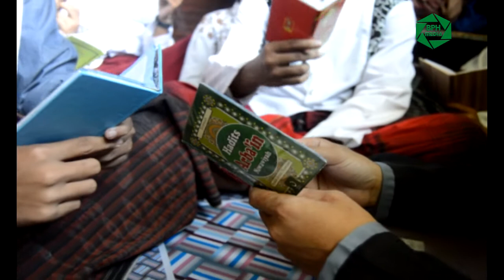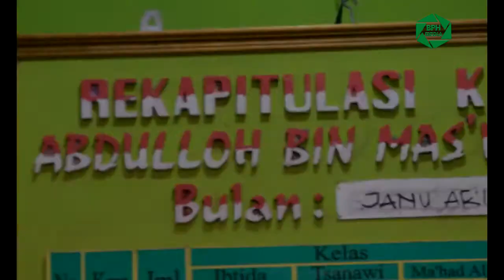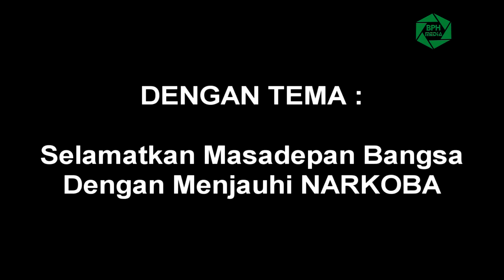Profil Finalis Evaluasi Da'wah Se Miftau Huda ( ecep alis )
finalis urutan tampil ke 4